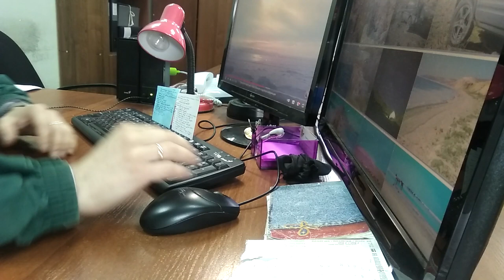Иртыш 2021. Ежегодный маршрут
Река Иртыш. 2021 год. Эта встреча была ожидаема и долгожданна. Декабрьский выезд на берег Иртыша уже давно стал ежегодной традиционной вылазкой. Впервые я побывал здесь в 2018 году, едва начав влюбляться в дорогу и путешествия. Многое изменилось с тех пор, но та первая поездка навсегда жива в моей памяти, ибо, помимо всего прочего, с ней связано очень важное событие в моей жизни. Быть может отчасти от этого та случайная поездка стала доброй традицией и теперь Иртыш, подобно точке отсчёта, каждый раз возвращает меня в прошлое, чтобы я мог увидеть и оценить то, какими мы были и какими стали. Поразительно, как быстро летит время…

Shasta - Trinity by Jesse Gallagher